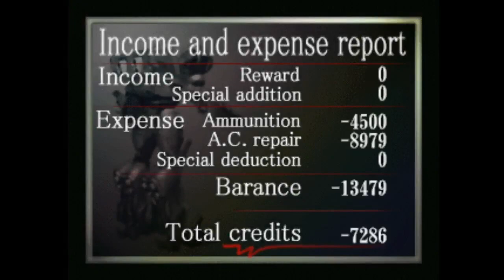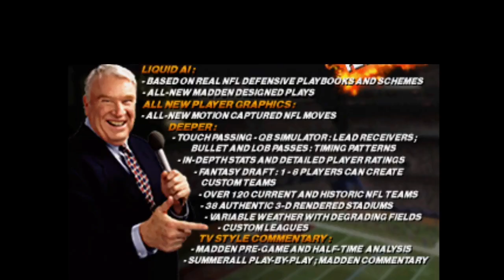Issa Demo! | Playstation Magazine-November 1997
This (short) Playstation Magazine demo disk includes:

Demos
-Armored Core
-Colony Wars
-Croc
-Madden '98 (Didn't work)

Game Trailers
-Ghost in the Shell
-NHL Faceoff '98